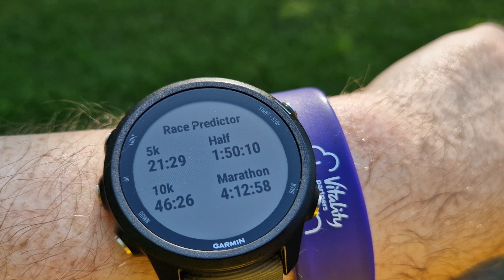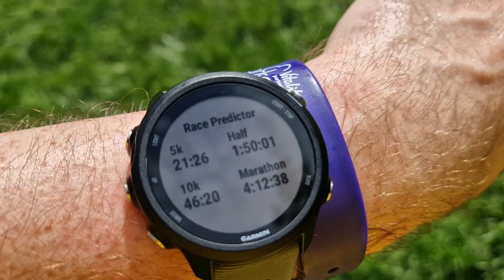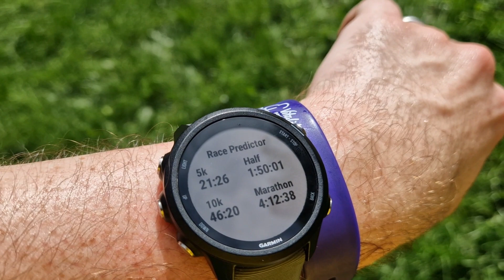A Leeds United celebration and the Garmin function that doesn't work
As Cross Flatts is the closest Parkrun to Elland Road, this week it had been renamed Farke Run, in honour of Leeds United's manager ahead of the Championship Playoff Final. And it created a brilliant atmosphere as a result!

I also tried to figure out the one feature on my Garmin watch that has never worked - the race predictor. Since I got the watch, the predicted times for both 5k and 10k haven't been anything near the time I can actually run. So I decided to try running to it's predicted time to see if I could reset it...

Everything else on Garmin works well, and makes sense apart from this.